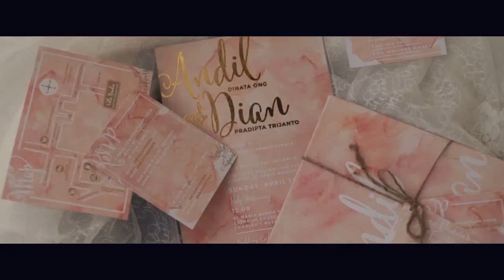ANDIL + DIAN // THE WEDDING // BRACHA VILLA - BALI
Direct by // Aditya & Bambang
Editor by // Gunnerson

Wedding Planner By // Bali Exotic Wedding

Copyright Song By :
Lana Del Rey - Young And Beautiful
Ugly Truth ( feat B.o.B )